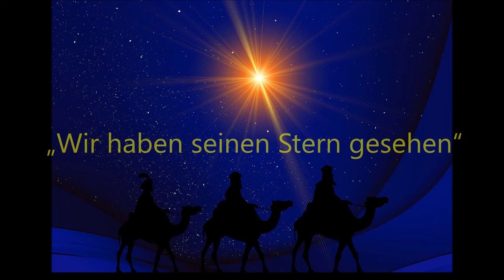Peter Reulein: „Wir haben seinen Stern gesehen“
1) Wir haben seinen Stern gesehen, sein Licht wie Feuer in der Nacht.
Weil wir auf Gottes Spuren gehen, haben wir uns ohne Zögern aufgemacht.
Und sind gekommen, ihn anzubeten, et venimus, nous sommes venus,
kai elthomen, y hemos venido, to worship him.

2) Vidimus enim stellam ejus, his light, it‘s burning like a flame.
Comme nous suivons les traces de notre Dieu. Hemos partido si demora.

Matthäusevangelium, Kapitel 2, Verse 1-2
Da Jesus geboren war zu Bethlehem in Judäa zur Zeit des Königs Herodes, siehe, da kamen Weise aus dem Morgenland nach Jerusalem und sprachen:
Wo ist der neugeborene König der Juden? Wir haben seinen Stern aufgehen sehen und sind gekommen, ihn anzubeten.

Ausführende:
Kirchenchor Tann
und Rathgeberensemble Fulda
unter der Leitung von Kantor Thomas Nüdling